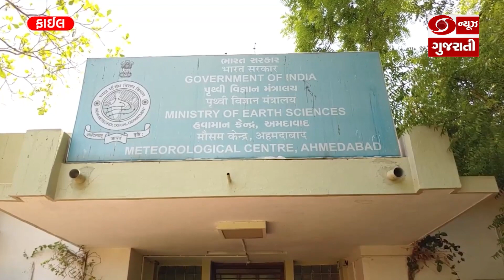રાજ્યના મધ્ય અને ઉત્તર ગુજરાતમાં આગામી બે દિવસમાં માવઠાની આગાહી